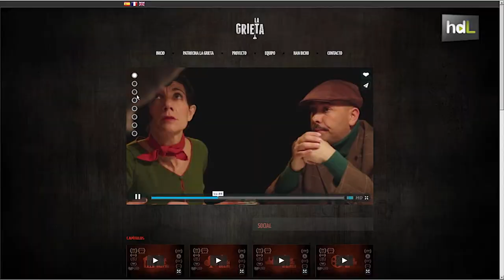HDL La Grieta: una webserie que cambia la red por el teatro con una singular adaptación audiovisual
La webserie ‘La Grieta’, premiada internacionalmente, se convertirá en una obra de teatro: 'La Grieta, entre animales salvajes'. Y entre ambas, un modelo de adaptación singular. Sus autores han creado varias piezas audiovisuales para llevar a los personajes de la webserie hasta el escenario, donde aterrizará la obra en otoño de 2015.